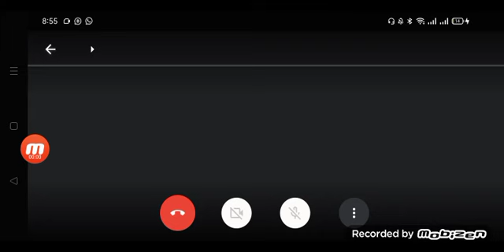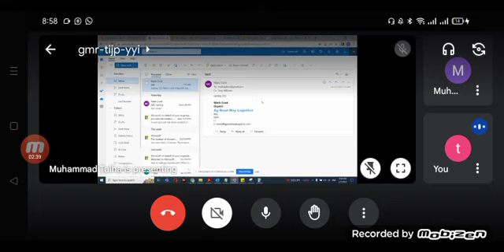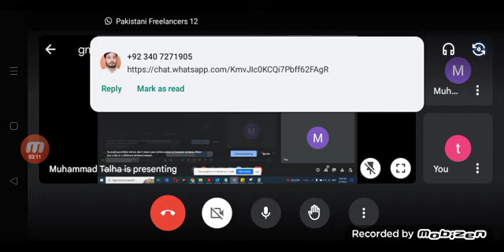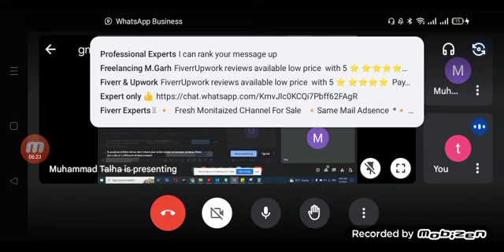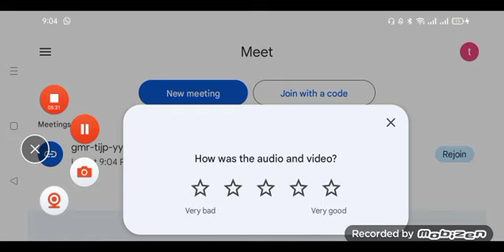how to connect Microsoft 360 with easy step/Google meet/google earning